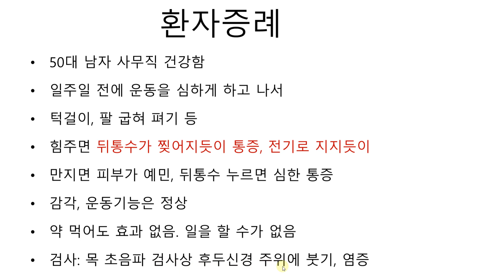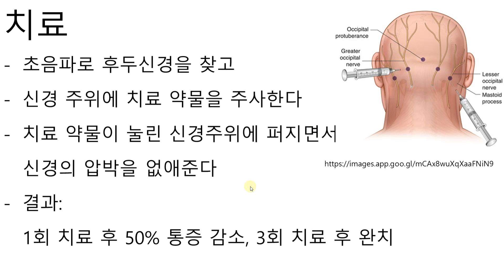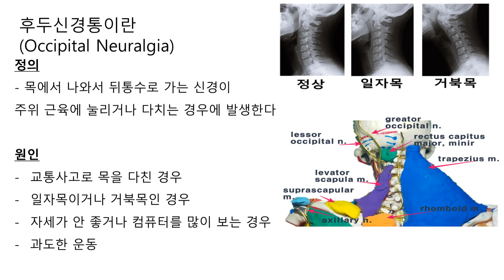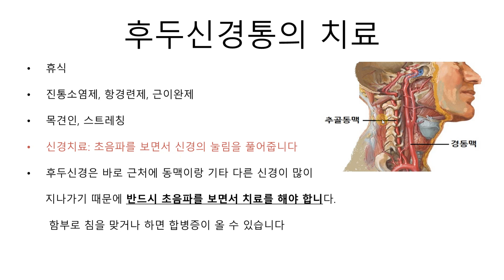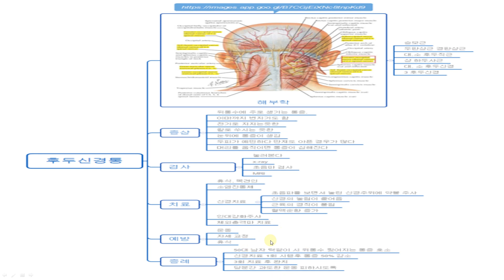과도한 운동 후에 뒤통수에 통증이 발생하는 후두신경통의 원인과 치료에 대해서 알아보았습니다